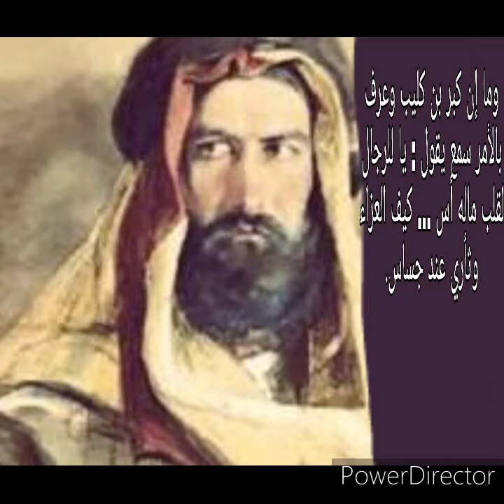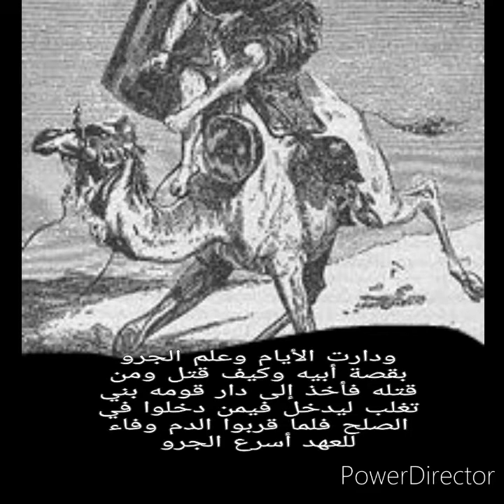حقيقة الجرو بن كليب. ملك العرب. من هو؟؟؟